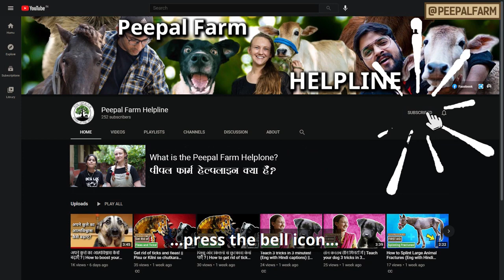Animal Rescue - Dog Training Animal First Aid